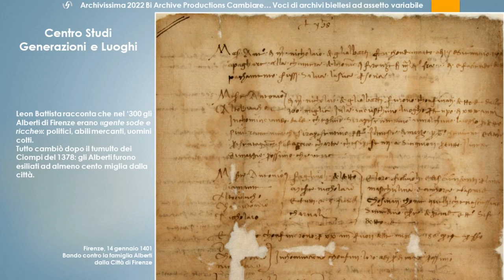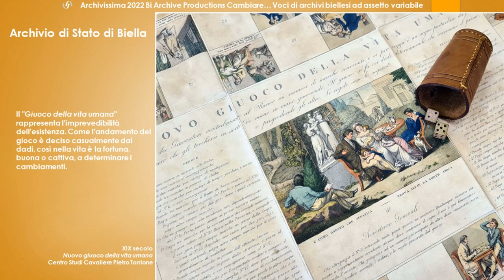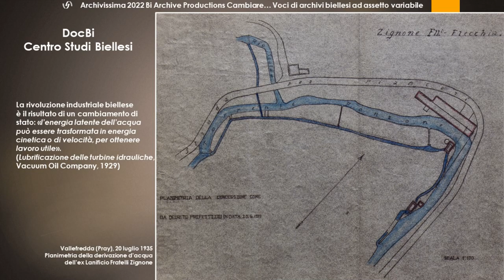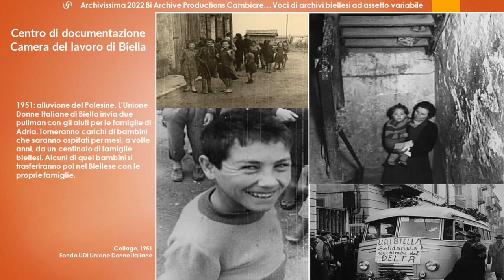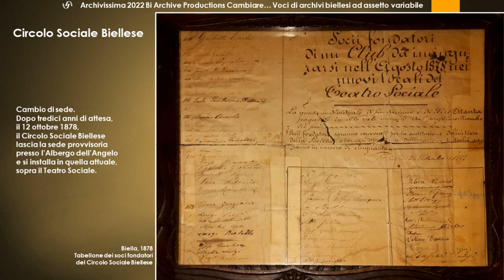VOCI DI ARCHIVI BIELLESI AD “ASSETTO VARIABILE”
Il video degli Archivi del territorio Biellese per